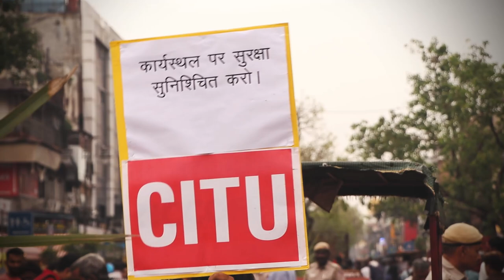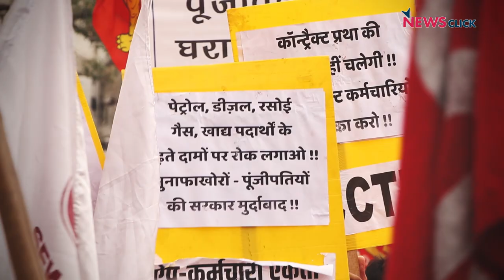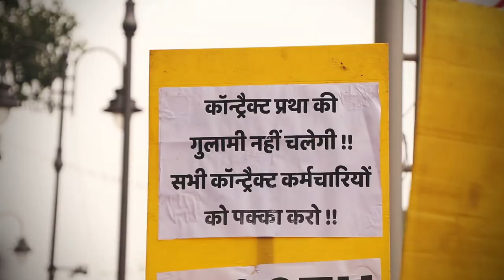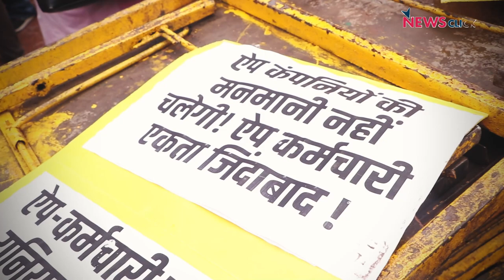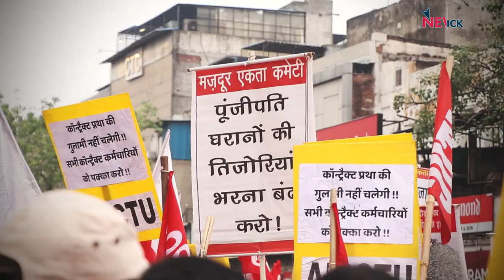May Day: दिल्ली में मज़दूरों ने अपने संघर्ष व एकता को और मज़बूत करने का लिया संकल्प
अंतर्राष्ट्रीय मज़दूर दिवस के मौके पर Central Trade Unions और बाकि मज़दूर यूनियनों ने दिल्ली में रैली निकाली जिसमें सैंकड़ों मज़दूरों ने हिस्सा लियाI देखिए NewsClick की ground report